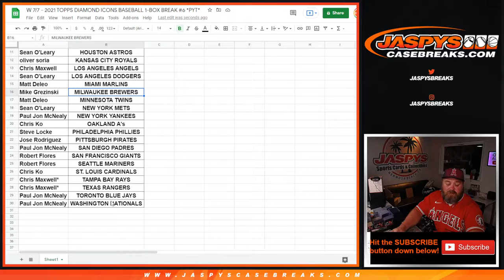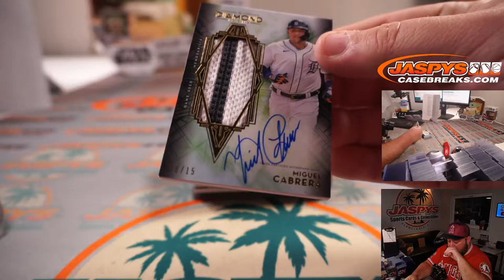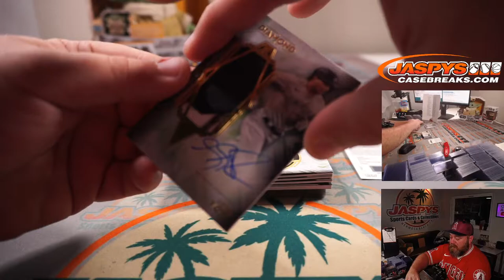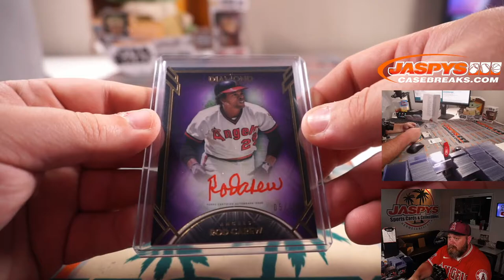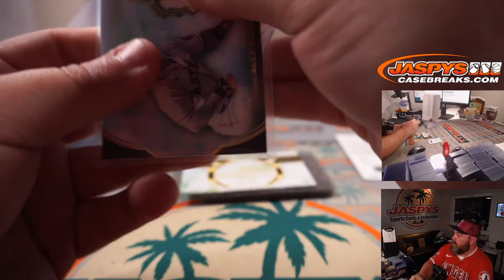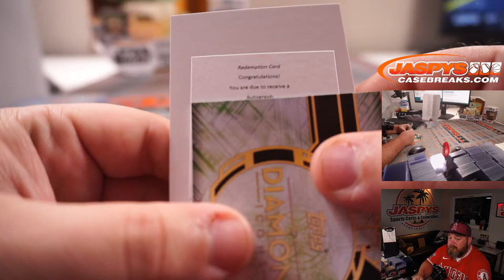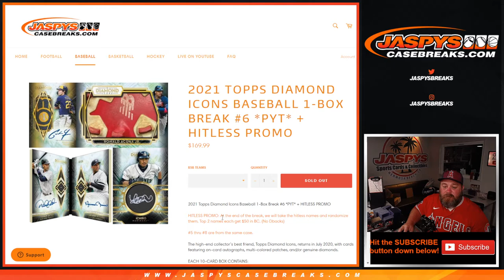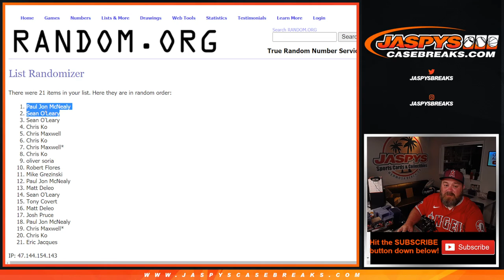W 7/7 - 2021 TOPPS DIAMOND ICONS BASEBALL 1-BOX BREAK #6 *PYT*